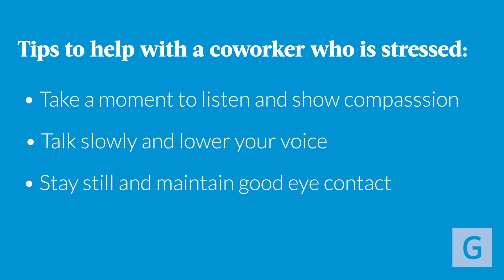Calm Is Contagious: Dr. Charlotte Collins on Managing Stress During the Pandemic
Dr. Charlotte Collins delves into the challenges brought on by the COVID-19 pandemic. Understanding that stress and uncertainty are natural responses to unprecedented times, Dr. Collins offers advice on how to navigate these emotions both personally and within the workplace.

🔹 She emphasizes the importance of maintaining social connections and offers strategies to support stressed colleagues. Through listening, speaking with a calm demeanor and using empathetic body language, Dr. Collins shows how we can create a supportive atmosphere for ourselves and those around us.

🔹 Whether you're a healthcare professional, a caregiver or trying to cope with the daily stresses of life during the pandemic, this video provides tips to help manage anxiety and foster a sense of calm. Remember, calm is contagious—spread it.

00:00 The emotional impact of the pandemic
00:40 The contagious nature of emotions
01:01 Supporting others with listening and empathy
01:38 Creative communication for resilience